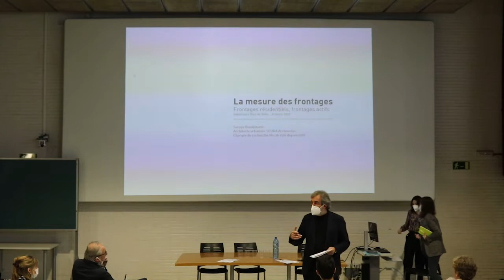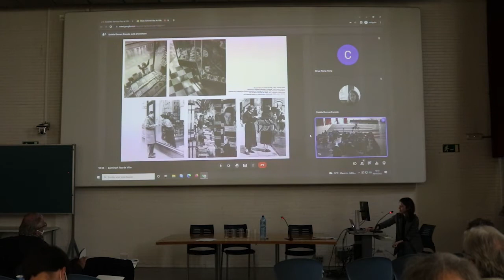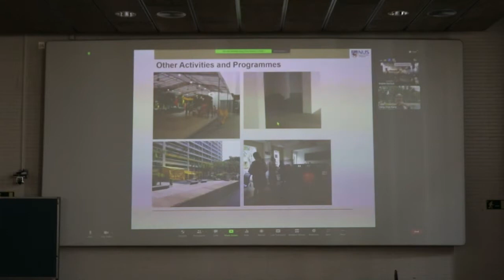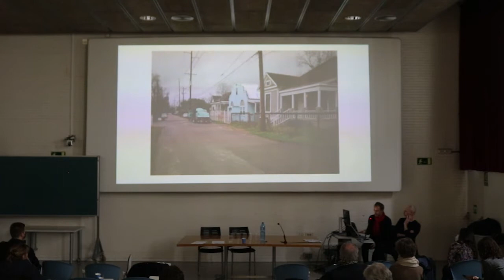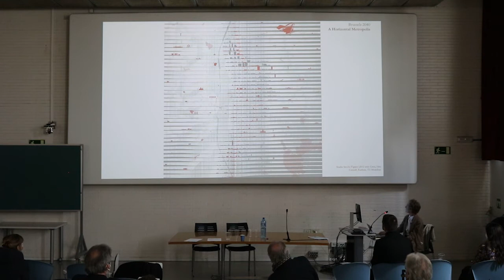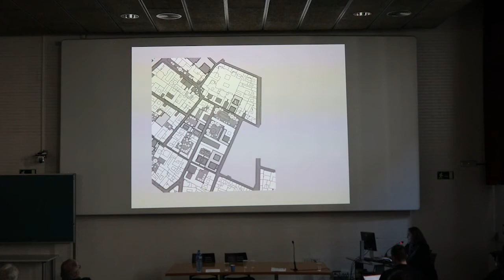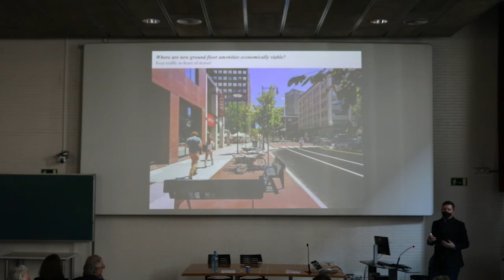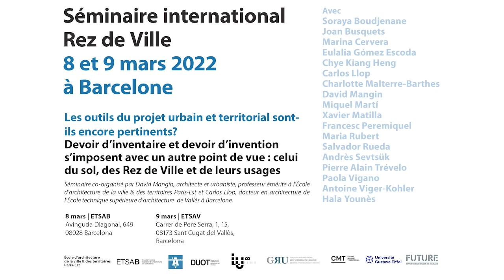Séminaire international Rez de Ville à Barcelone, 9 mars 2022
Séminaire international Rez de Ville du 8 au 9 mars 2022 à Barcelone
co-organisé par David Mangin, architecte et urbaniste, professeur émérite à l’École d’architecture de la ville & des territoires Paris-Est et Carlos Llop, docteur en architecture de l’École technique supérieure d’architecture de Vallès à Barcelone.
Programme financé par I-Site Future